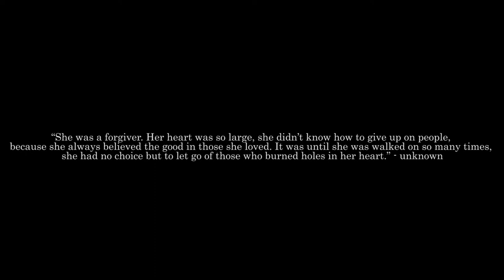Dinosaur Stampede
STORYTELLERS: a visual journal entry2

|she was a forgiver. her heart was so large, she didn’t know how to give up on people, because she always believed the good in those she loved. It wasn’t until she was walked on so many times, she had no choice but to let go of those who burned holes in her heart. -unknown|
Choreographer: Hilary McAlister / @hilaryrose1
Movers: Alex LaGuardia & Karli Dodson / @alex_mae_ @karlidodson
Film: Aaron Art / @aaronartokc